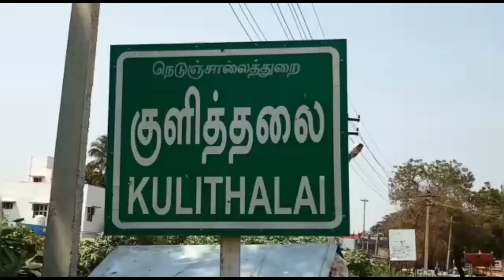குளித்தலையில் 3 அரசு பேருந்துகள். ஜப்தி நீதிமன்ற நடவடிக்கை.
கரூர் மாவட்டம் குளித்தலைமில். மூன்று அரசு பேருந்துகளை நீதிமன்றம் ஜப்தி செய்தது.